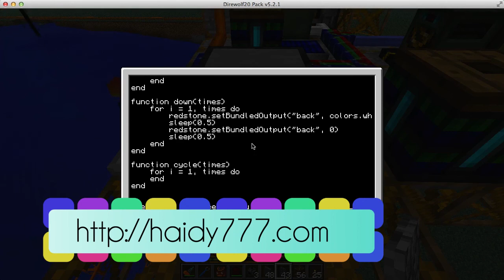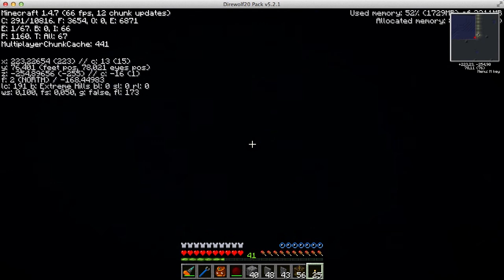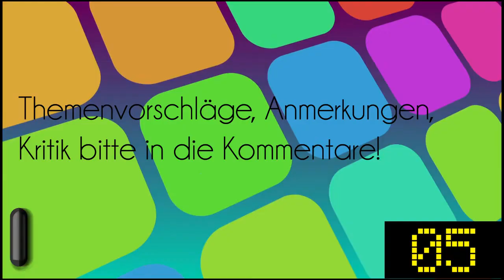Direwolf20 Modpack LetsPlay Episode 056 - Programmierung des RedPower Quarrys